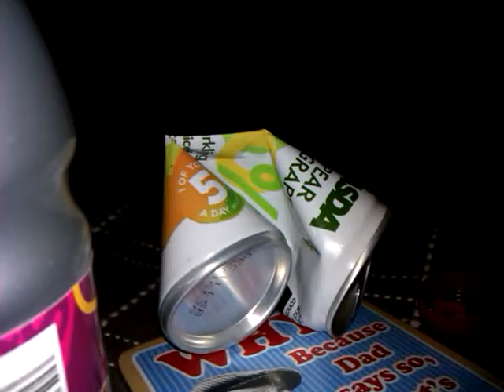Spooky!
So, Dan turned out the lights and had a lil Halloween-fest. He also killed a fizzy drink can. Do enjoy.